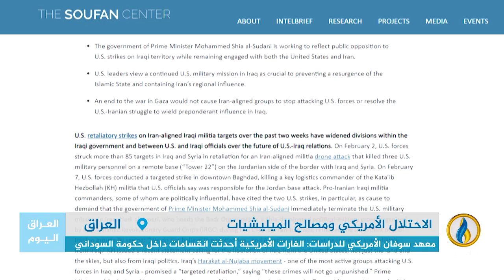تقرير إخباري.. معهد سوفان الأمريكي للدراسات: الغارات الأمريكية أحدثت انقسامات داخل حكومة السوداني